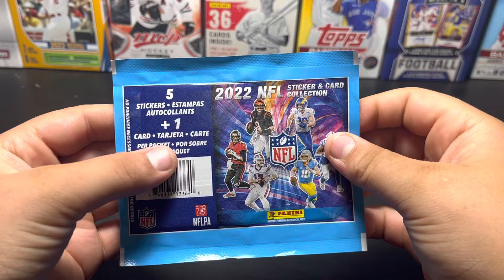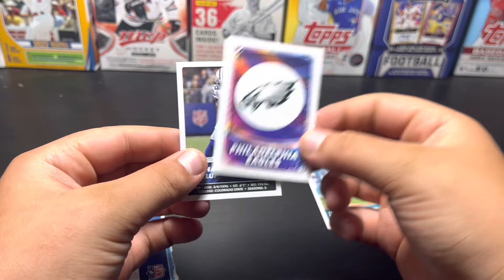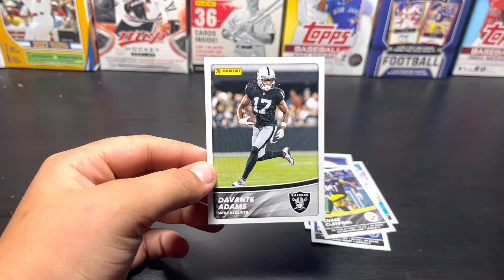New Release! 2022 Panini sticker pack.